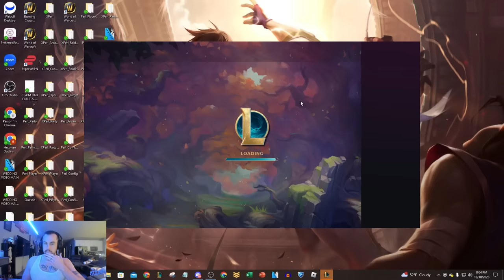WE BUILT 5 GOLDEN SPATULAS AND UNLOCKED GOD MODE! (LEAGUE'S RAREST ITEM)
League of Legends season 13 Nexus Blitz gameplay!